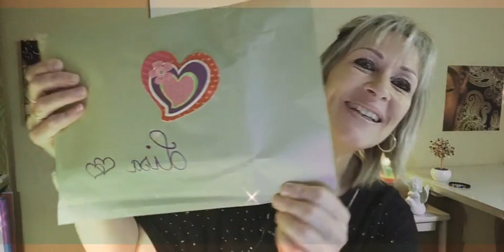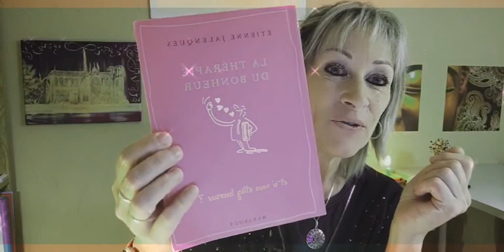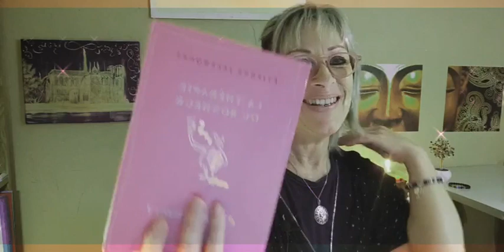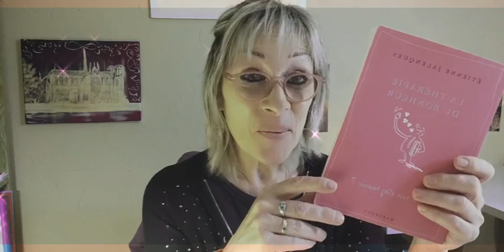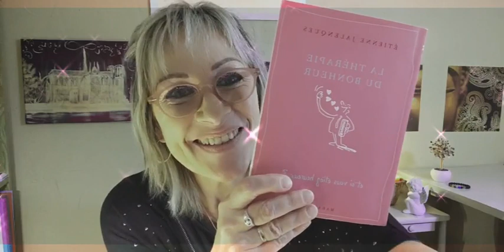💛Du bonheur en cadeau💛 Lucie🌹Instant de lecture🌹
Le groupe FB au delà du spirituel